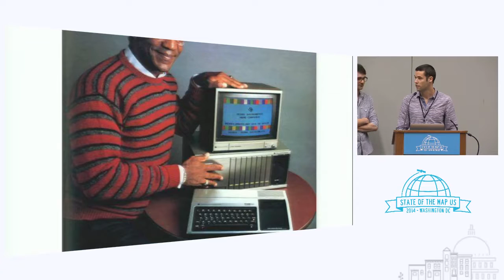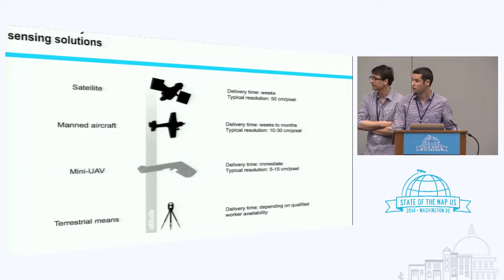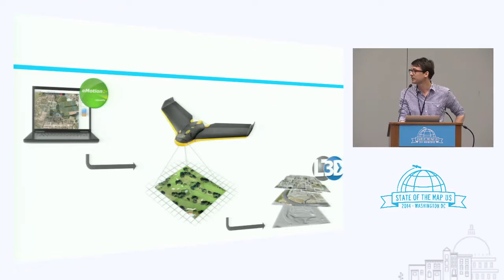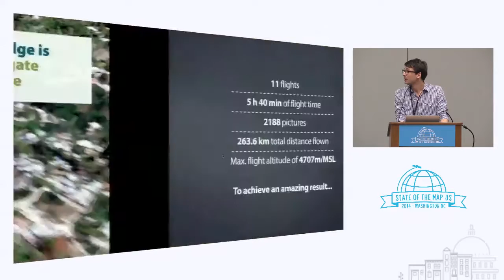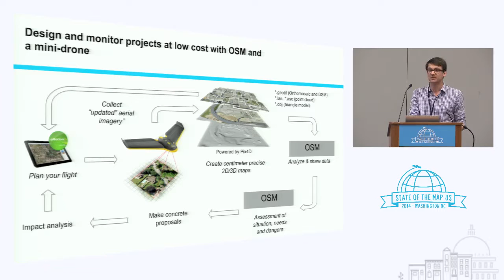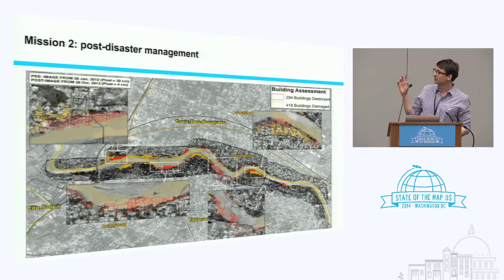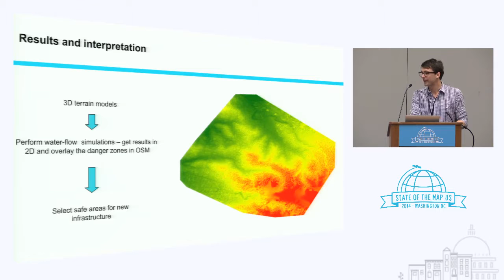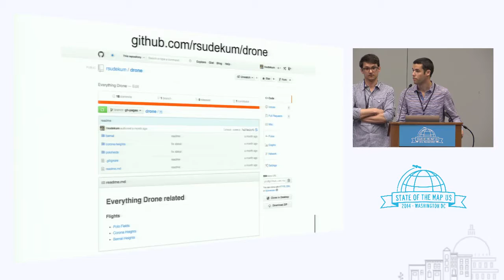Drone Imagery for OpenStreetMap - Bobby Sudekum, Baptiste Tripard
Satellites and manned aircrafts have dominated the commercial imagery space for many years now. Recently however, there has been a shift and rise in smaller unmanned autonomous flying vehicles - drones - used in place of expensive and time consuming technologies. These UAV's are able to be deployed faster, more dynamically and produce far more accurate results.

The OpenStreetMap community relies on up-to-date imagery to accurately trace features. As more users, organizations and companies begin to fly UAV's the relationship between the map and these devices will become more apparent and stronger. This talk will dive deep into how far we have come and what the forecast looks like for the bond between OpenStreetMap and UAVs.